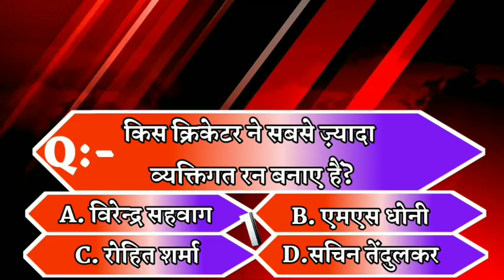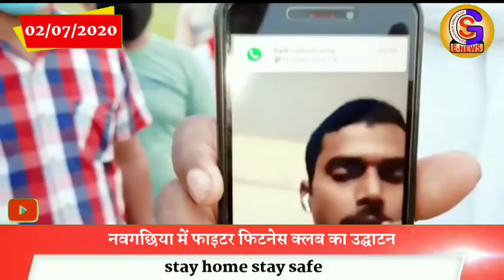Bhagalpur, Naugachia news (भागलपुर, नवगछिया सहित आसपास शहर की खबर)//02/07/2020// GSNEWS